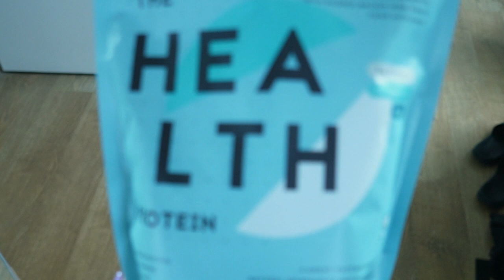Day in my life & FDOE - Innermost Protein Insider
Come for a fun little day with me! I show you one of my current leg days and also take you through a full day of eating whilst I am currently aiming to build muscle.
ALSO - exciting announcement that I am now an Innermost Protein Insider! I talk through some of their products in this video and also why I love the company so much.